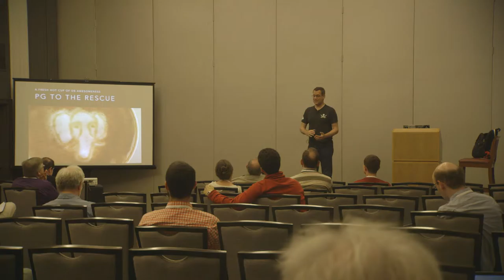PostgreSQL in the Polyglot Enterprise Mitch Pirtle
The modern enterprise has been thrust into a world of constantly changing and evolving technology stacks; and this means an ever-changing roster of languages and platforms that access data (including even the very ways in which we store and access data from these apps). Where does PostgreSQL fit in this rapidly expanding picture of ‘one tool, one task’, especially at the scale of petabytes and zetabytes?